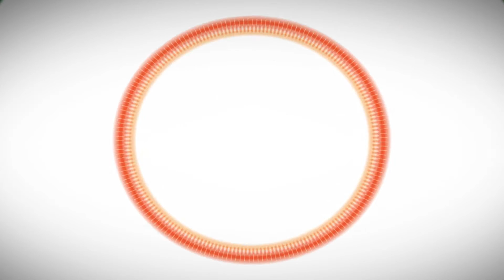Ask the Pharmacist: What is a Probiotic and How to Pick One│ Align Probiotic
Kyle Sloan, Pharmacist and Senior Scientist at Procter & Gamble, joined Align’s Healthy Gut Team Up to answer all of your burning questions about probiotics. Dr. Sloan covers two major topics:

- What are probiotics and how do they work with the microbiome?
- How did Align Probiotics come to life and why should I take Align Probiotic 24/7 Digestive Support*§?

Learn about why all probiotics are not the same, and how Align ensures that live, good bacteria make it to your gut with each capsule that you take.
Ready to start your gut health journey? Join Align’s Healthy Gut Team Up to learn what millions of Align users already know—how great a healthy gut can feel.* Sign up

§With continued daily use.
‡Among Doctors who recommended a brand of probiotic in ProVoice 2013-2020 surveys.
‡Among gastroenterologists who recommended a brand of probiotic in ProVoice 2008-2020 surveys.